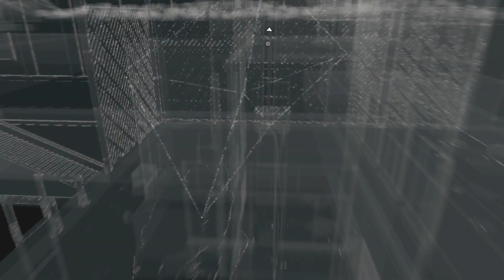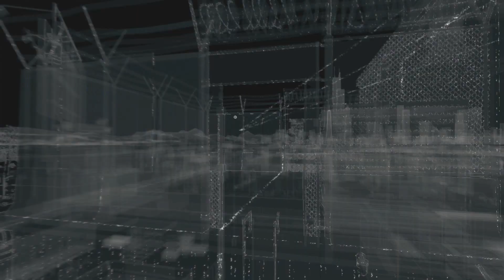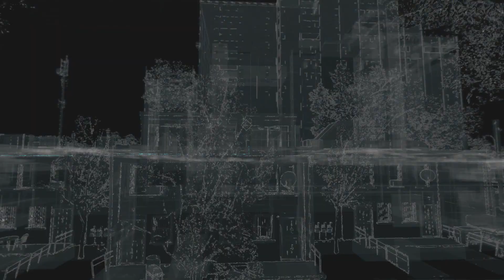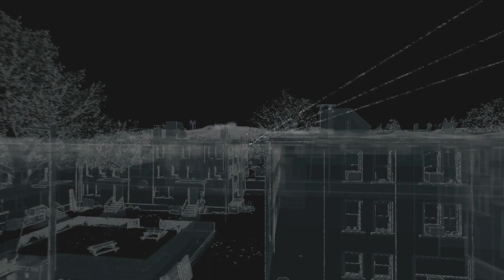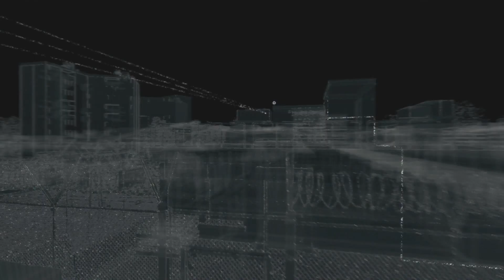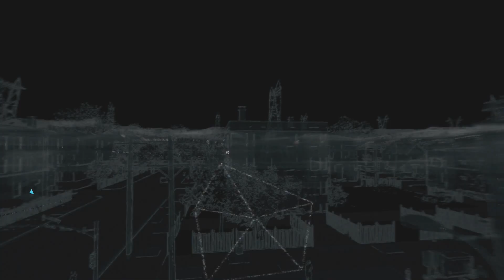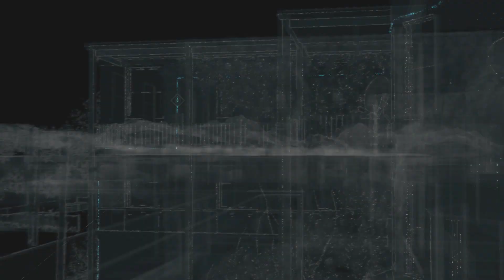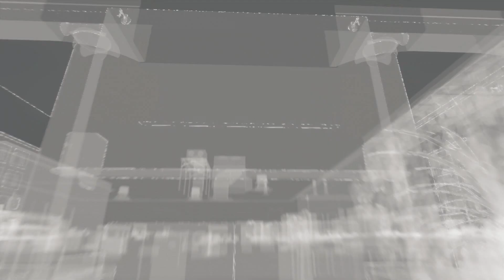Watch Dogs Complete Edition I PS4 I Episode 8 (Fixer) 1080p HD ✔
Watch Dogs Complete Edition Gameplay Walkthrough Full Game Let's Play playthrough 100% guide Road To Platinum Trophy.
all Cutscenes all gameplay.
The ultimate Walkthrough for Watch Dogs is here.